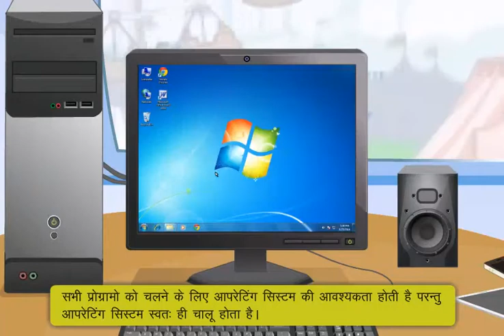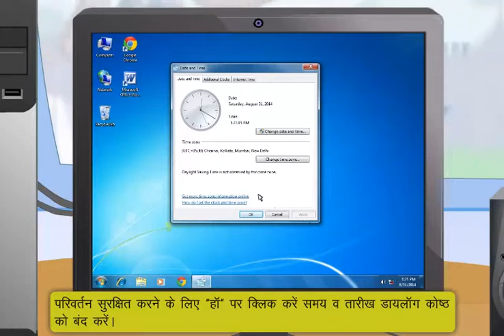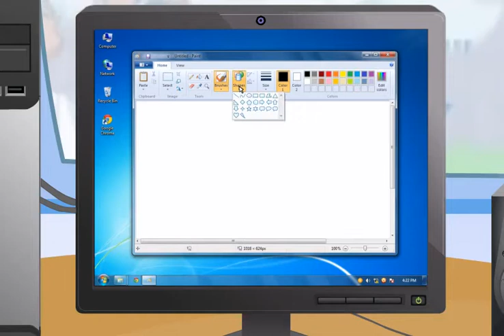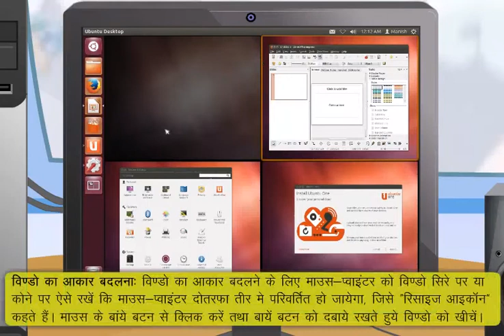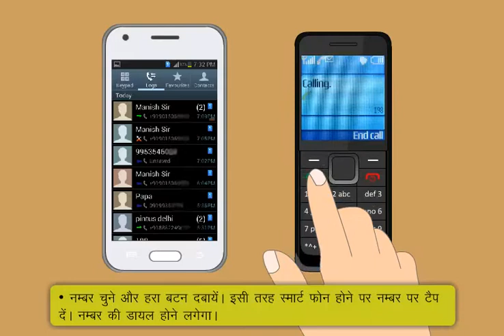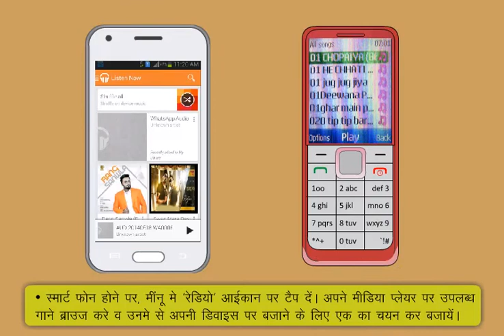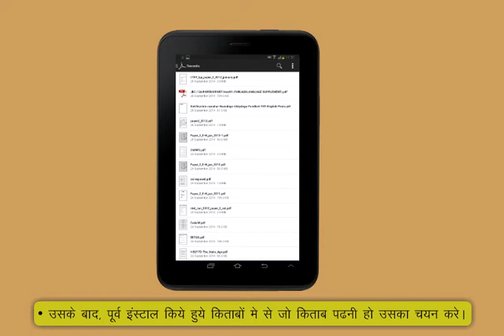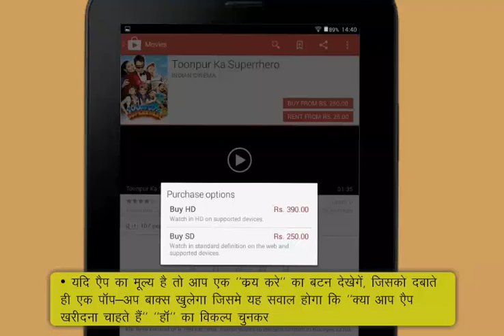Module-2_Operating Digital Devices(Hindi)